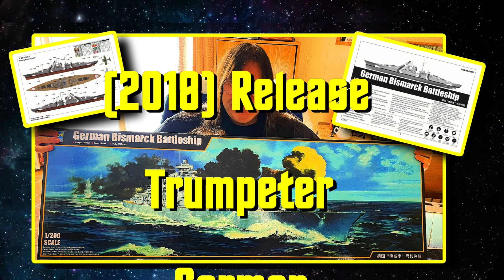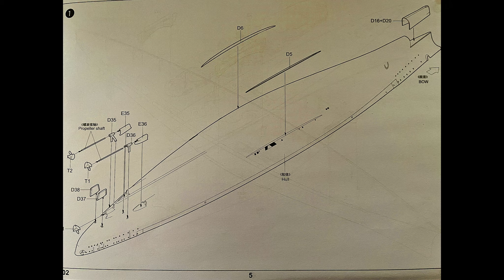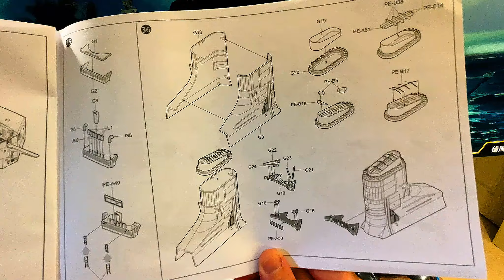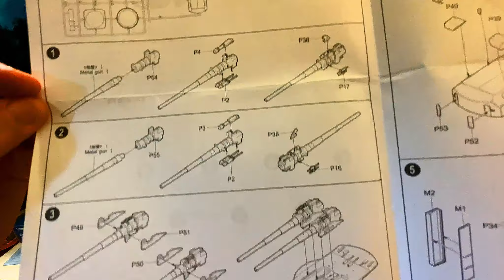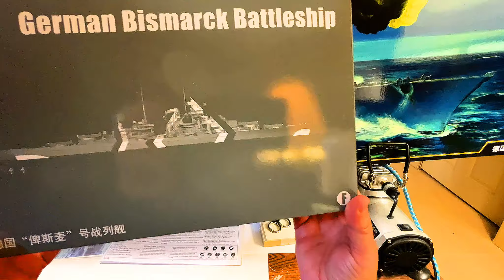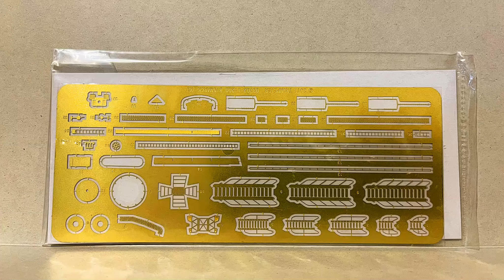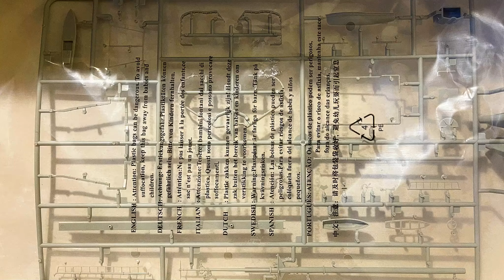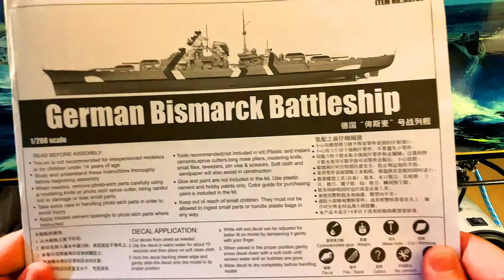Trumpeter 1:200 Scale German Battleship Bismarck with (BONUS Main Gun Model Kit) (2018)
I will show you everything that comes in this amazing model kit. Including the bonus model of the main gun and turret as well as the instructions for both models.